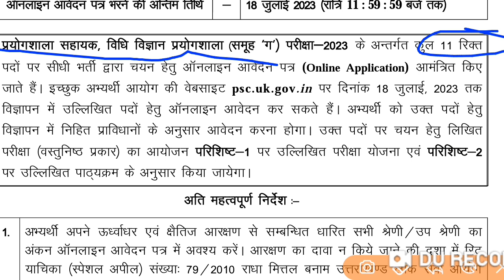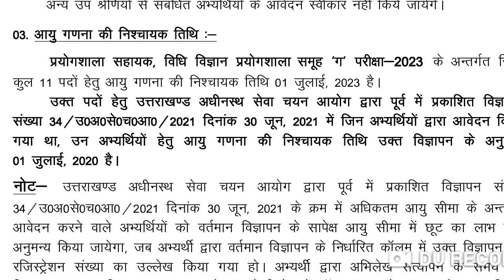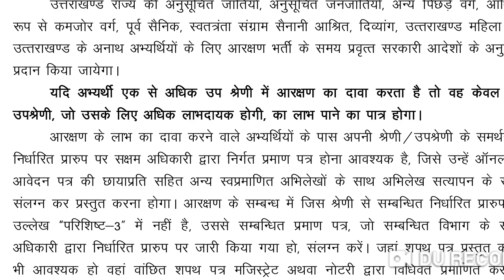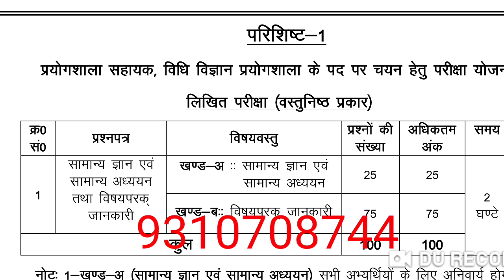उत्तराखंड सरकारी नौकरी 2023 | Uttarakhand govt job 2023 | UKPSC NEW VACANCY 2023 || GS Gyan Tube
उत्तराखंड सरकारी नौकरी 2023 | Uttarakhand govt job 2023 | UKPSC NEW VACANCY 2023 || BRP, CRP Bharti

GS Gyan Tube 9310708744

Uttarakhand government job vacancy 2023 uttarakhand lab assistant,lab assistant new
GS Gyan Tube
gsgyantube